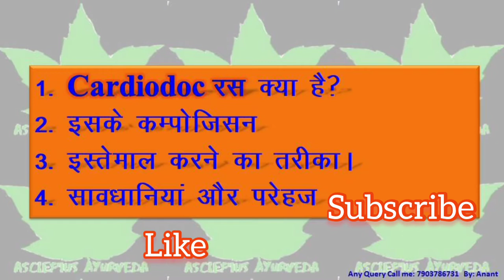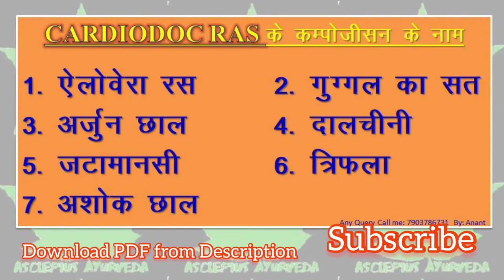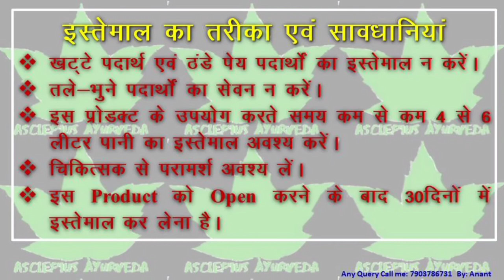Cardiodoc ras | awpl_cardiodoc_ras |हृदय का टॉनिक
Asclepiuswellness, AWPL

             जरूर लेले। 🙏🙏🙏